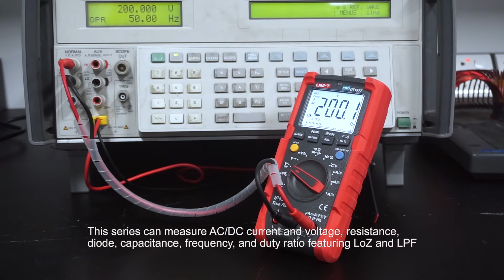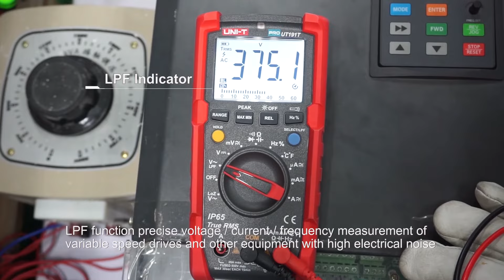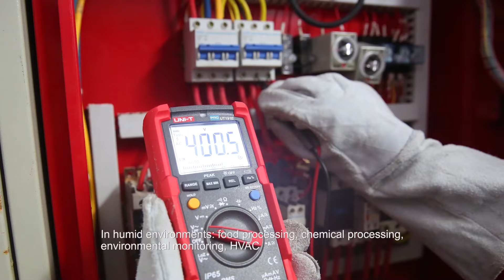UNI-T UT191 Series Professional Multimeters Overview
The UNI-T UT191 series professional multimeters are designed for industrial users. This CE/GS/cTUVus certified multimeter series complies with CAT III 600V and is IP65 rated, suitable for use in damp and dusty environments. The new function memory of UT191 retains the latest mode setting at the next time when it is turned on, which improves efficiency for users. UT191T supports accurate and precise temperature measurement.